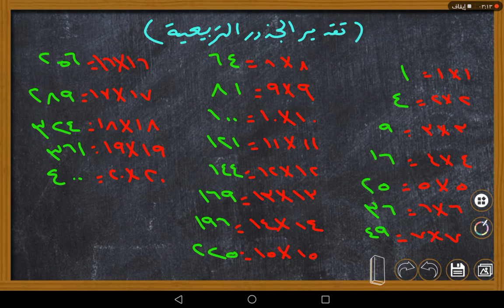تقدير الجذور التربيعية | الصف الثاني متوسط 1443هجري